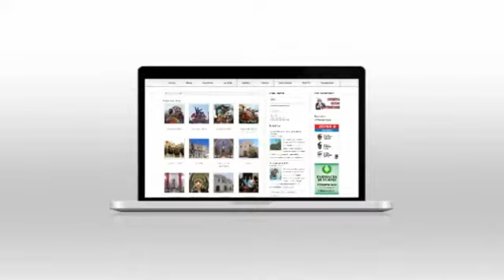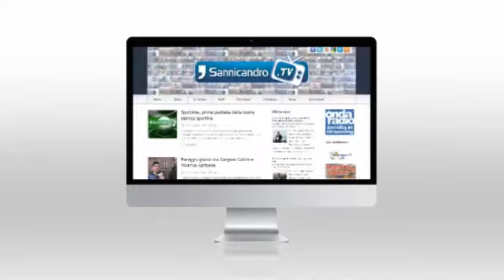Sportime, ospiti il Club Atletico San Nicandro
Nuova edizione di Sportime, la rubrica sportiva settimanale dedicata agli atleti locali.

Ospiti in studio il Club Atletico San Nicandro, con il presidente Luca Giagnorio, il vicepresidente Giovanni D'Emma e il professor Caruso.

Storia passata, presente e futura dell'associazione, che ci presentato l'evento "Il ragazzo e la ragazza più veloce di San Nicandro" del prossimo 3 maggio.